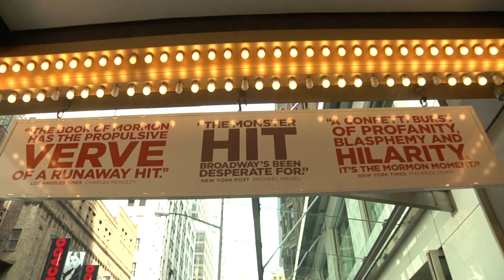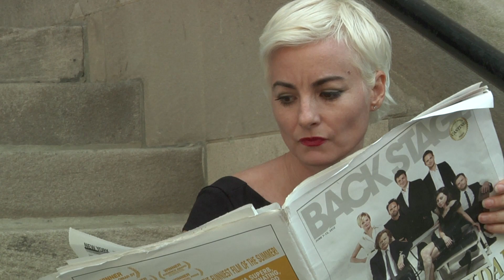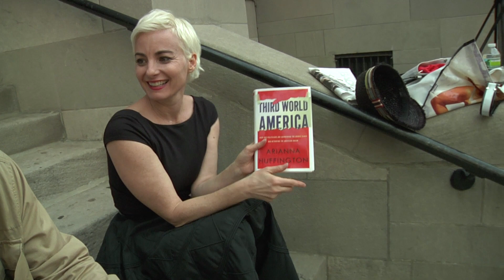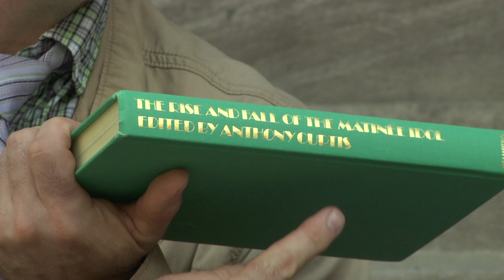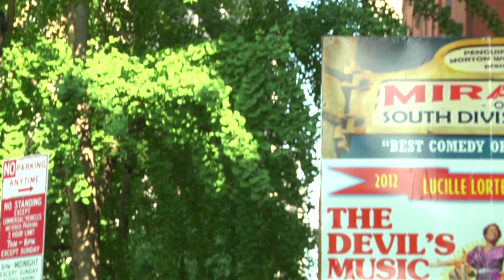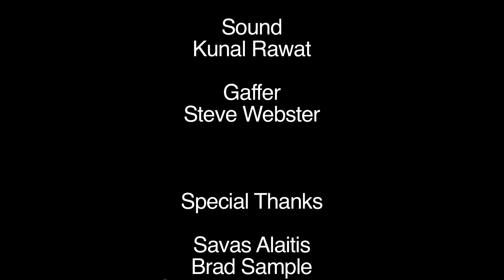Improvising the Future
Written and Directed by Pamela Gaye Walker

Starring: Bronwen Booth and Nick Miscusi

Produced by Ghost Ranch Productions and New York Film Academy